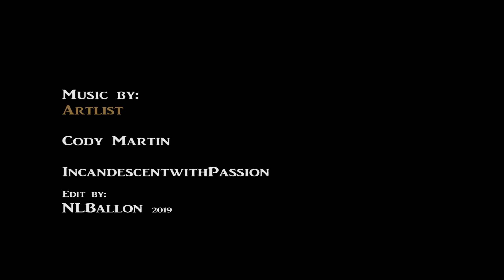NLBallonvaart 2019 Hattem tot Mastenbroek voor Marcant Financieel Advies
Maak een ballonvaart bij NLBallon en beleef samen met ons een avontuur boven Nederland. of bezoek onze facebookpagina voor informatie. Voor boekingen en informatie neem contact op met De Strandhoeve telnr. 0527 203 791